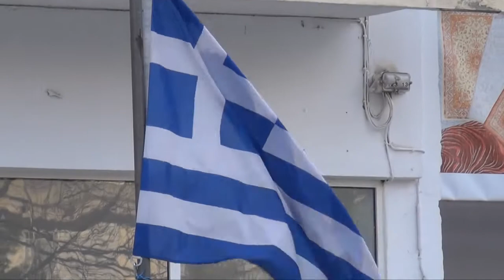The Greek Job - di Adriano Sacco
Un cortissimo documentario sulla situazione in grecia dal 2013 ad oggi. A cura di Adriano Sacco. Montaggio di Tommaso Perrone. Grazie a Flavio Rodini, Andrea Bocchieri e John Samaras. Thank you, John!